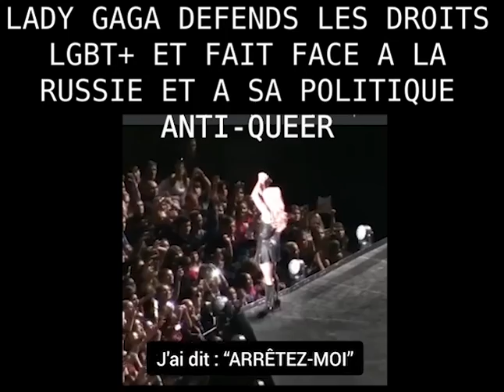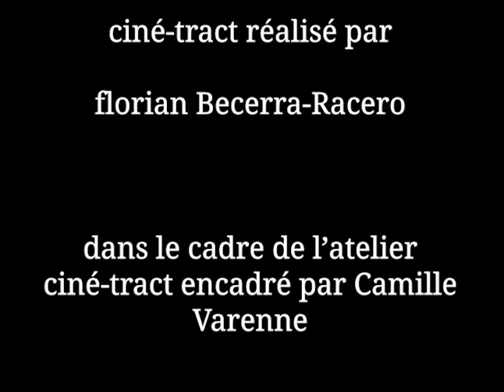Queer révolution de Florian Becerra-Racero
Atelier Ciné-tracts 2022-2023